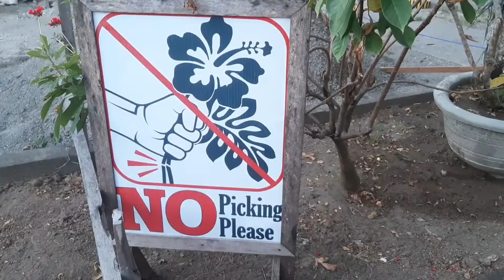DAY 2 PARADISO BEACH HOTEL &RESORT ARINGAY LA UNION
paradisobeach aringaylaunion service ngaun ung day to namin pag stay dito sa aringay la union.maganda ung lugar nakakarelax hinde crowded at higet sa lahat malinis ung dagat...